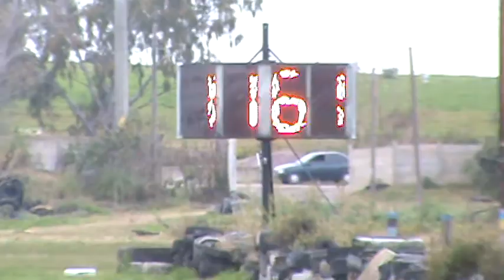Picadas De Avellaneda 10 de julio 2016 El Canal De Todos.